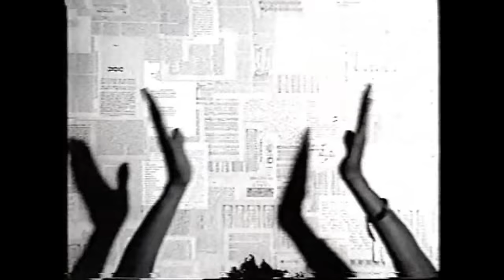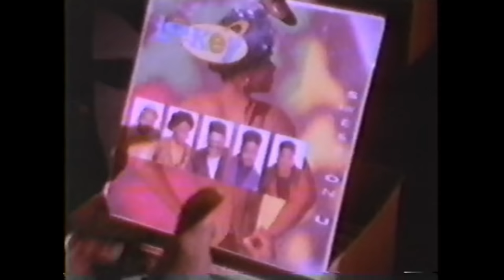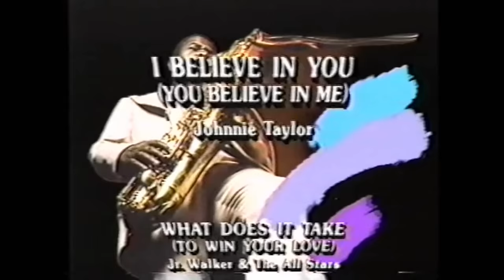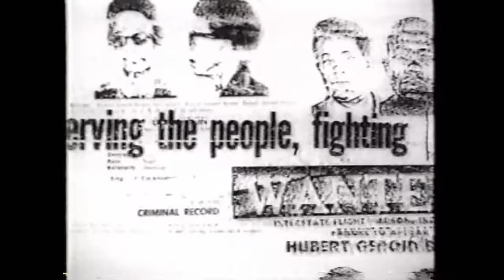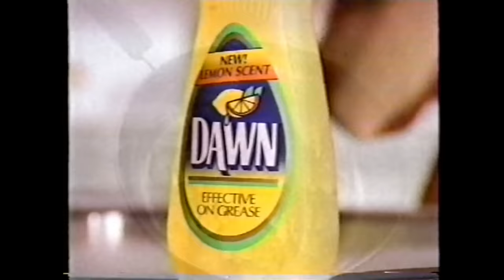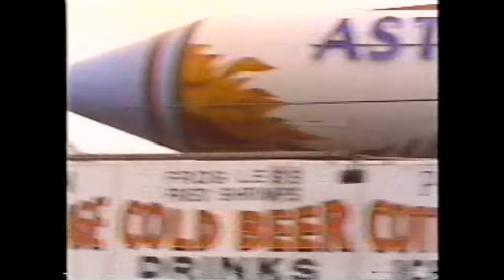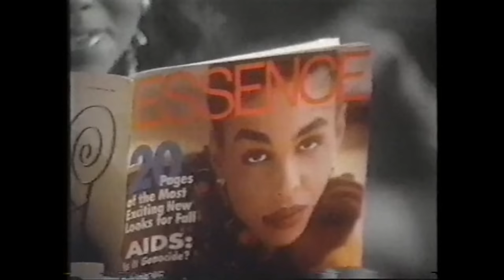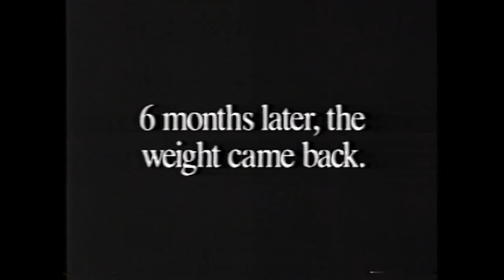VIDEO SOUL '93 FEB GUEST TONY LORENZ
Block Video List
①Arrested Development / Mr.Wendal
②Whitney Houston / I'm Every Women
③Sade / Kiss Of Life
④Bobby Brown / Get Away
⑤Postive K / I'm Got A Man
⑥En Vogue / Give It Up Turn It.
⑦Terry Lorenz / Photograph of Mary
⑧Metadata is hidden,as the content in...